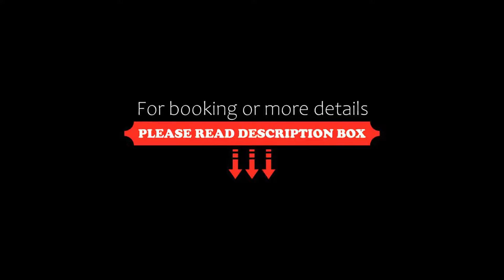Hotel Royal Bon Repos, Sainte-Maxime, France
About Property:
You're eligible for a Genius discount at Hotel Royal Bon Repos! To save at this property, all you have to do is sign in.
This property is 2 minutes walk from the beach. Located in the Old Town of Sainte-Maxime, Hotel Royal Bon Repos features a terrace, a garden and a shared lounge area. This accommodation is 70 m from the harbour, which has water shuttles to St. Tropez, and 150 m from the beach.
The air-conditioned, sound-proofed rooms feature a terrace or garden with sea views, a flat-...
Property Type: Hotel
Address: 11 rue Jean Aicard, 83120 Sainte-Maxime, France
Searching For
1. Hotel Royal Bon Repos - Sainte-Maxime - France
2. Hotel Royal Bon Repos - Sainte-Maxime - France Address
3. Hotel Royal Bon Repos - Sainte-Maxime - France Rooms
4. Hotel Royal Bon Repos - Sainte-Maxime - France Amenities
5. Hotel Royal Bon Repos - Sainte-Maxime - France Offers and Deals
Audio Credit:
Track Title: Reasons To Hope
Artist: Reed Mathis